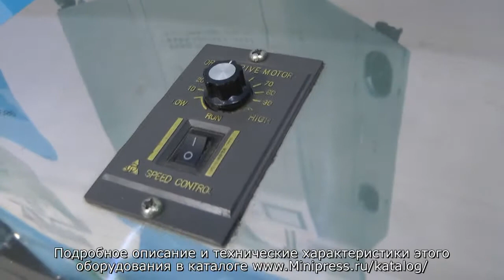🔥Фармацевтический миксер для смешивания сухих порошков Minipress.ru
оборудование для смешивания различных порошков. Мы более 15 лет оказываем нашим клиентам помощь в выборе, поставке, наладке автоматических миксеров порошка! Вы в поиске надежного поставщика смешивающего оборудования? Мы предоставим вам лучший сервис 24/7. Мы имеем в ассортименте смесители пьяная бочка, V-образный миксер, 3D миксер порошка, лопастные миксеры.

Роман Цибульский
Поставка фармацевтического оборудования в Россию
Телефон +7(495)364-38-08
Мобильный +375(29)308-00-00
Россия, Москва
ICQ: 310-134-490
Skype: RomanTsibulsky

БОЛЬШОЙ ВЫБОР МИКСЕРОВ ПОРОШКА
Постоянно обновляемый каталог смесителей с фотографиями, описаниями, видео и ценами.

Вы общаетесь по всем вопросам, с момента первой консультации и до получения оборудования, с одним специалистом.

Имеем обширные связи в фармацевтической среде, найдем любого специалиста, поможем с освоением оборудования и технологий.

ОБСУЖДЕНИЕ ВАШИХ ИДЕЙ ПО ПЕРЕМЕШИВАНИЮ ПОРОШКОВ
Поможем в подборе модели миксера. Большой опыт в качественном смешивания порошков в смесь. Ценные советы.

СМЕСИТЕЛИ ПОРОШКОВ
Мы поставили перед собой задачу, помогать нашим клиентам в поисках эффективных миксеров порошков. Многолетний опыт подобной деятельности показывает, что многие клиенты сталкиваются, в первую очередь, с непониманием технологического процесса. Покупка и выбор смесителя порошка осуществляется после подробного обсуждения задачи, консультацией с производителем оборудования, изучением свойств порошков и их пропорций в смеси.

ЛОПАСТНОЙ МИКСЕР
Оборудование для смешивания порошков фармацевтической продукции.

3D МИКСЕР
Оборудование для смешивания порошков пищевой продукции.

V-ОБРАЗНЫЙ МИКСЕР
Оборудование для смешивания порошков химической продукции.

ПЬЯНАЯ БОЧКА
Оборудование для смешивания порошков косметической продукции.